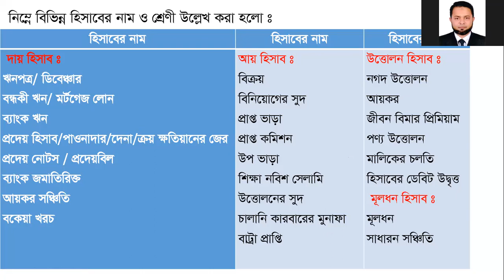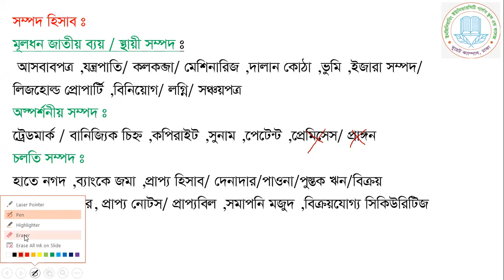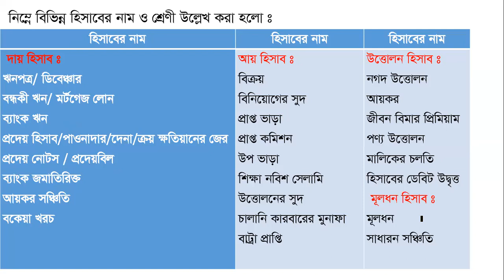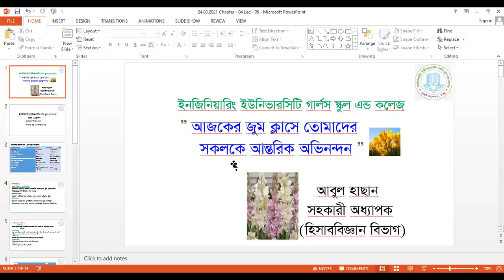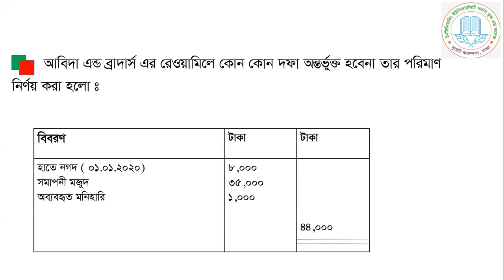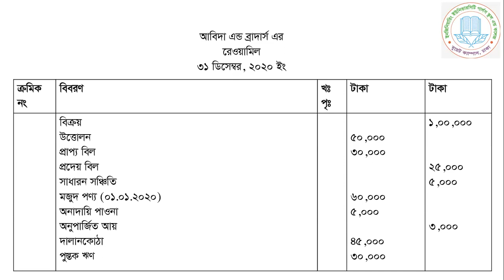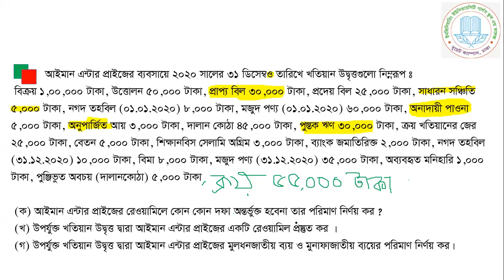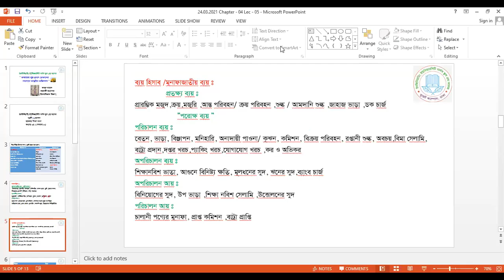EUGSC. Class: XI. Subject : Accounting 1st. Chapter : 04. Lecture : 05. ABUL HASAN.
Abul Hasan. Assistant professor (Accounting).